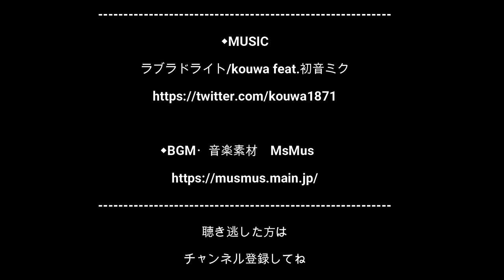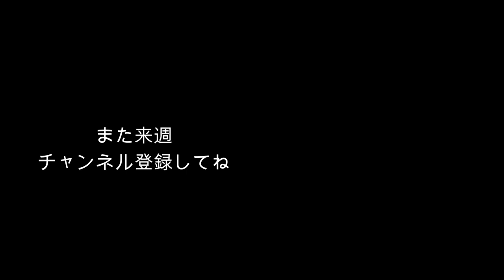軽ラジ2022/02/11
ラジオ番組生放送のアーカイブ
【OAした曲】
モンキーズのテーマ/The Monkees
すてきなサンデー/Buster
二人だけのデート/Bay City Rollers
青春の夜明け/Flintlock
二人のパラダイス/Rosetta Stone
赤頭巾ちゃん御用心/LAZY
ハローハローハロー/LAZY
ベイビー・アイ・メイク・ア・モーション/LAZY
Yesterday's Hero/Bay City Rollers
Daydream Believer/The Monkees
あたいのレディーキラー/米米CLUB
カム・フラージュ/柏原芳恵
スクール・ガール/C-C-B
WHITE BREATH/T.M.Revolution
ガラスの部屋/Peppino Gagliardi
BLIZZARD/松任谷由実
恋はあせらず/Phil Collins
夜明けのマイウェイ/パル

この番組で使用
『ラブラドライト』